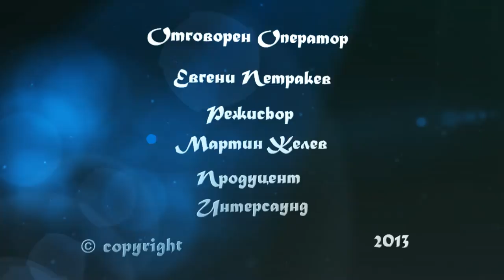Little Miss and Little Mister Planet 2013 - Anthem ( Full HD)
The international child contest for beauty and talents Little Miss and Little Mister Planet 2013 - Anthem  singed by Evelina Sirazedinova